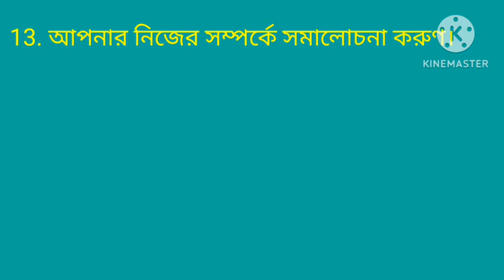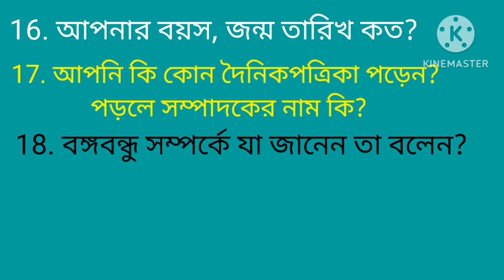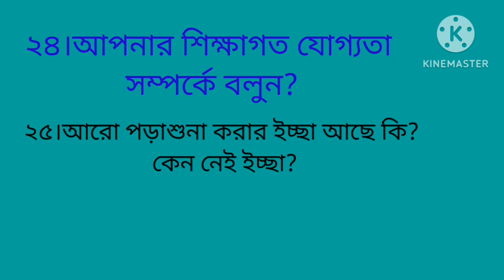চাকরির ভাইভা তে কমন যেসকল প্রশ্ন করা হয় / viva suggestion